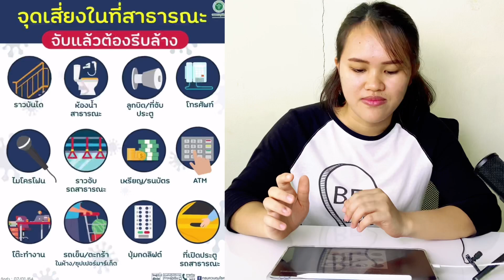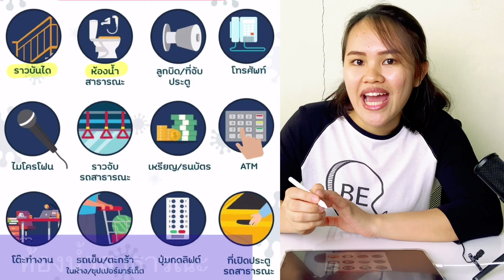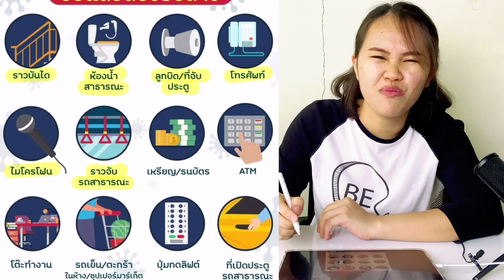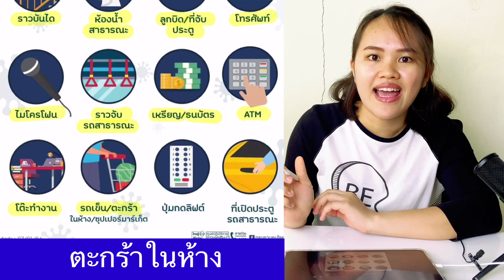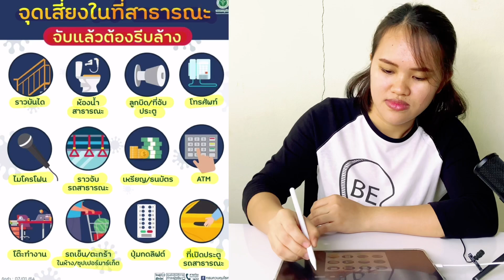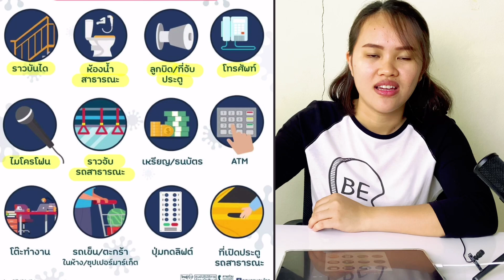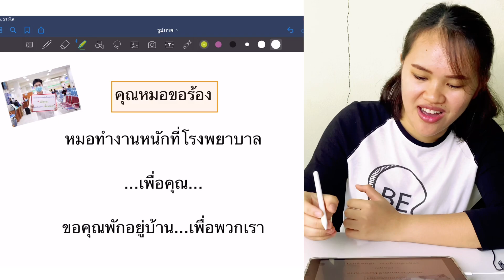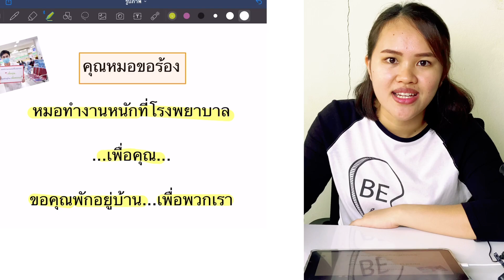រៀនភាសាថៃ​ | ពាក្យទាក់ទងនឹងកូវីដ​ 19 (COVID 19)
ប្រសិនបើអ្នកទាំងអស់គ្នាពេញចិត្តនៅវីដីអូរបស់ខ្ញុំសូមកុំភ្លេចជួយចុច
Subscribeឲ្យខ្ញុំផងណា។

តាមដានខ្ញុំតាមរយៈ ៖

អរគុណដែលបានតាមដានការចែករំលែកភាសាថៃរបស់ខ្ញុំមករហូត។
ជូនពរអោយអ្នកទាំងអស់គ្នាឆាប់ចេះភាសាថៃណា។